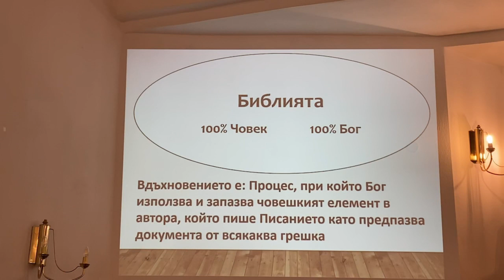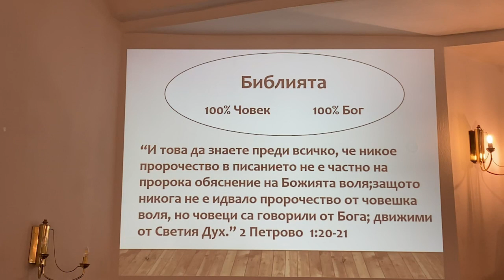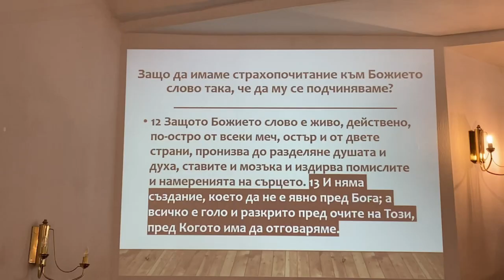15 Божието слово е ...